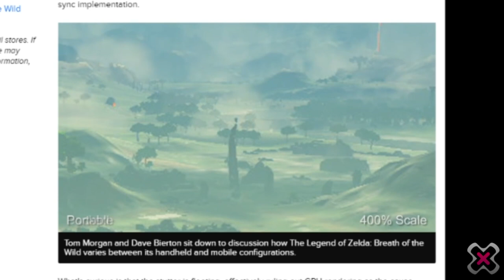Diario NINTENDO SWITCH: 'Zelda' ¿mejor portátil o sobremesa con Dock? - Día 3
Día 3 de Nintendo Switch entre nosotros, y hoy nos arrancamos con un nuevo diario. Si ayer la temática era el propio menú del sistema de Nintendo Switch, hoy lo que os proponemos es un encuentro centrado en 'Zelda: Breath of the Wild' y la faceta híbrida de la consola. La pregunta es sencilla: ¿cómo es más satisfactoria la experiencia de 'Zelda', en portátil o en sobremesa? La respuesta la encontramos en la escala del juego.